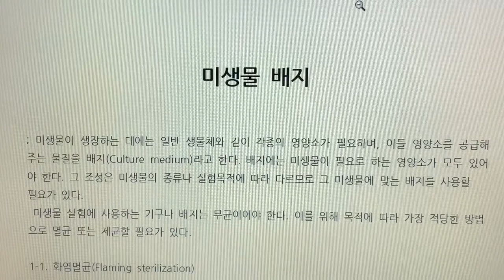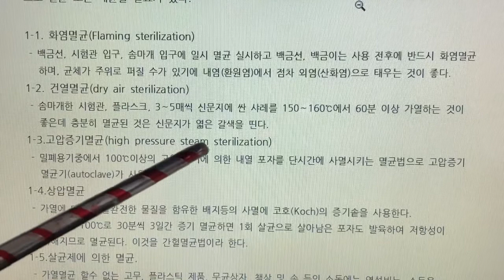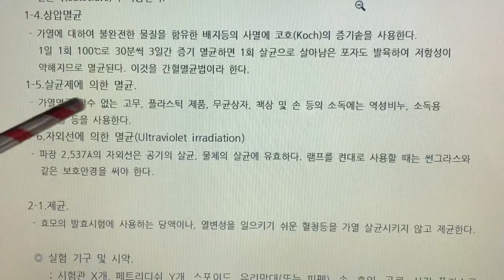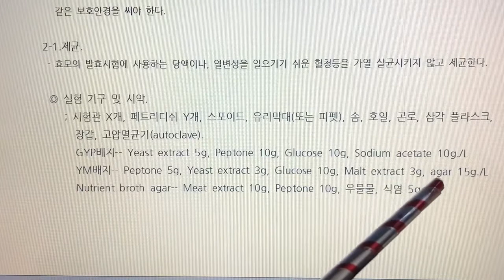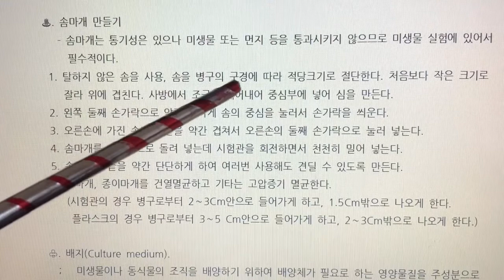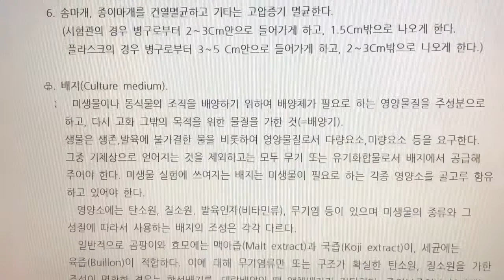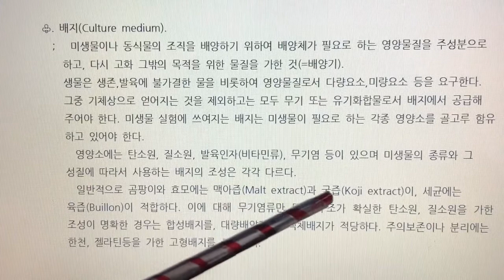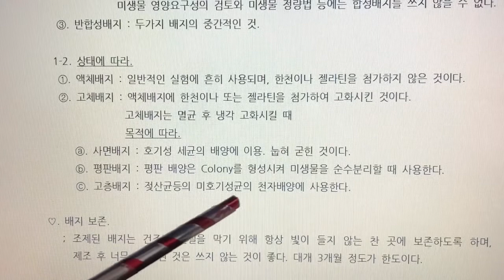식품미생물실험(Food Microbiology Laboratory) 5. 미생물배지(Microorganism Medium)-실험기구 멸균,제균,솜마개,배지종류, 나래이션 X 3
5. 미생물 배지(Microorganism Medium) - 실험기구 멸균법, 제균, 솜마개 만들기, 배지 조제 및 종류